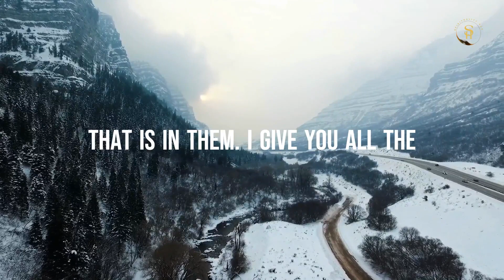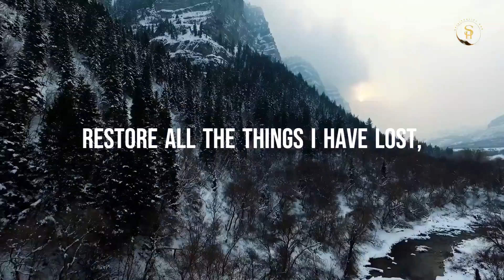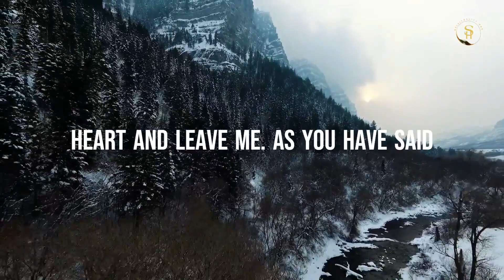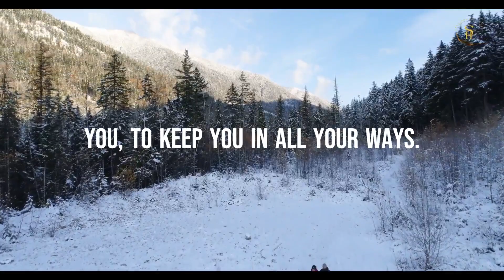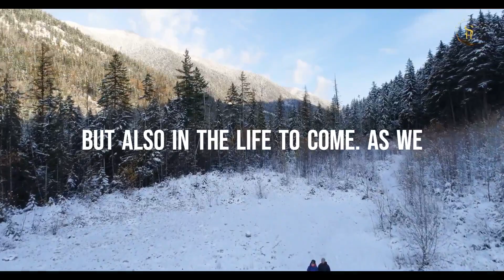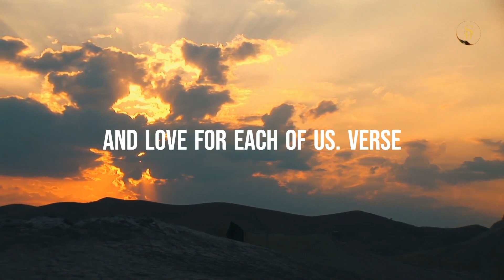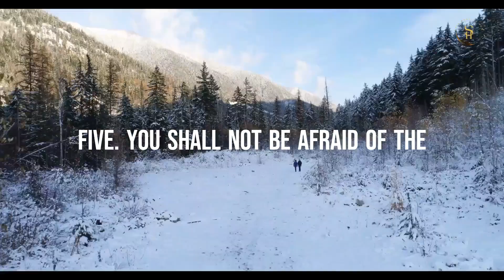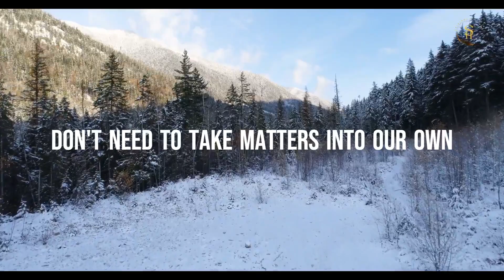PSALM 91 | Most Powerful Prayer to Start a New Day [Christian Motivation] | Spirituality Hub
God assures us of His protection and care, although our adversaries or enemies will try destroy us but God is with us to protect us. Our safety is with God, our protection is with God

We will so much appreciate it if you can be a great support to our ministry:
We are grateful for your continuous support . God richly bless you ❤️

Our main purpose is for your life to be transformed according to the will and purpose of God. With this in mind, our daily videos of motivation, prayers, inspiration and scripture based teachings will empower you to be transformed by the power of God.

We, Spirituality Hub thank you so much for your continuous support. We always ask for God's blessings for your life and everything connected to you.

00:00 Intro
05:00 Psalm 91 Explained
08:00 Blessings Of Psalm 91
10:00 Secrets of Psalm 91
13:00 Prayer
16:00 Blessings
17:00 Conclusion